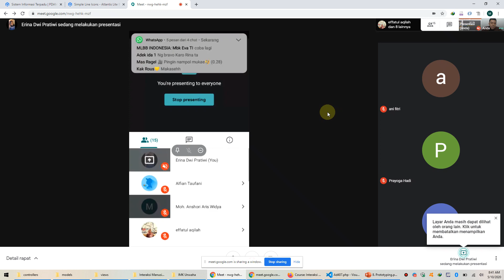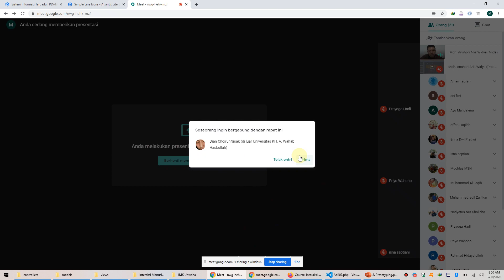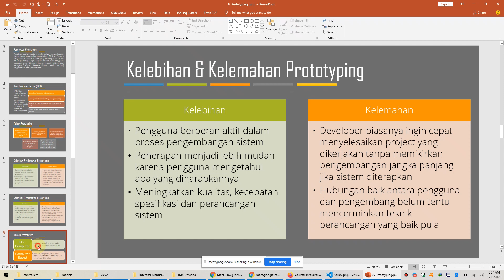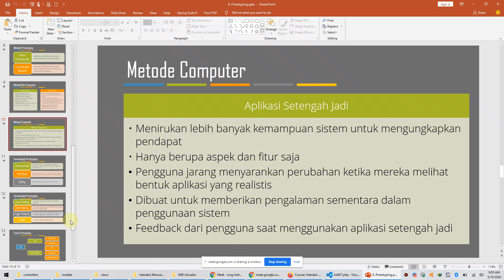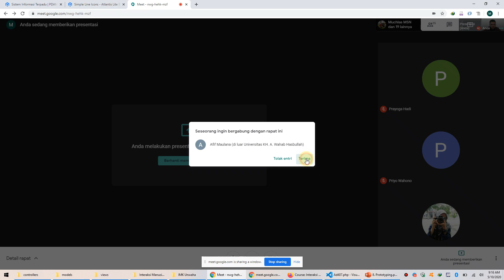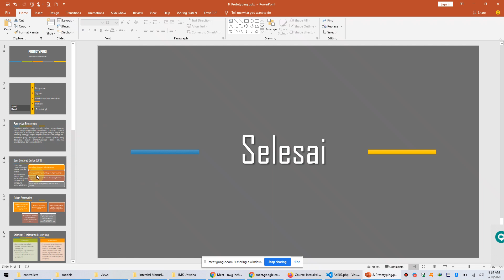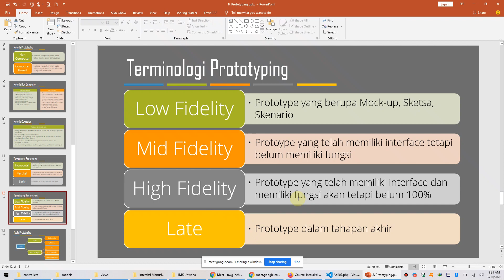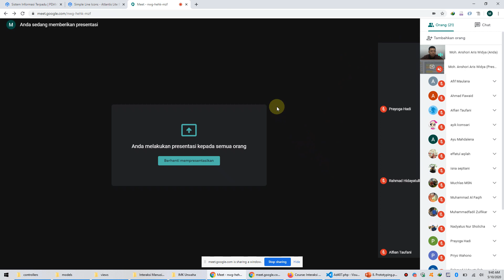Prototyping (Seri 11)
11 - (IMK) Prototyping